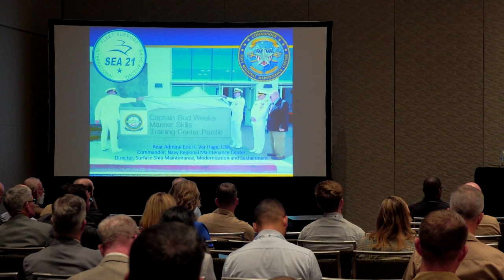Getting Real, Getting Better – a Navy Flag Officer Panel – I/ITSEC 2022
"Our Navy team is the most capable in the world. However, we have identified unacceptable variability in our performance—the gap between our best and worst performers is too great. History shows that the navy which adapts, learns, and improves the fastest gains an enduring warfighting advantage. The essential element is fostering a healthy ecosystem—a culture—that assesses, corrects, and innovates better than the opposition. This is the essence of our Get Real, Get Better call to action, aimed at advancing a culture of excellence and accelerating our warfighting advantage in this critical decade.”

These words from the CNO 2022 NAVPLAN highlights I/ITSEC 2022’s theme: Accelerate Change by Transforming Training – “It’s Time to ACTT!!” In this special event, Navy Flag Officers will discuss the U.S. Navy plans for Getting Real and Getting Better while deploying forward to engage our long-term competition for the freedom of the seas.

The U.S. Navy looks to ensure our Sailors can outthink and outfight any adversary while remaining the best trained and educated naval force. Deterrence is not merely in raw capability, we must demonstrate the skill and will to win the fight. Making sure that both lethality and readiness are maintained as part of our core training goals is critical to this ability. And we must do this while maintaining a responsible plan for funding and acquiring these capabilities.

The Sailors who serve today are the most well-trained naval force in history and are critical to the Navy’s ability to meet its mission. This panel of senior Navy leaders will provide insight into the changes we can expect within key acquisition, research and technology and mission readiness domains. ADM Michael Gilday, Chief of Naval Operations reminds us “Building enduring advantages in a complex, rapidly changing threat environment demands a
warfighting culture focused on continuous improvement.”